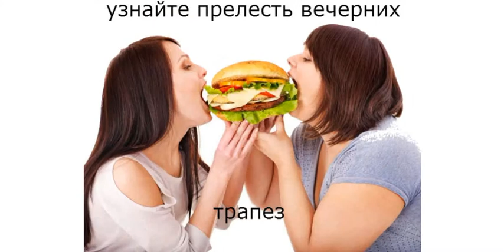как восстановить обмен веществ после анорексии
Методика «6 шагов к избавлению от лишнего веса» объединяет в себе все самое лучшее, что есть в трудах известных во всем мире авторов в области похудения и здорового питания

Вы научитесь ПРАВИЛЬНО употреблять
ПРАВИЛЬНЫЕ продукты
в ПРАВИЛЬНОЕ время!
Без радикальных, стрессовых способов